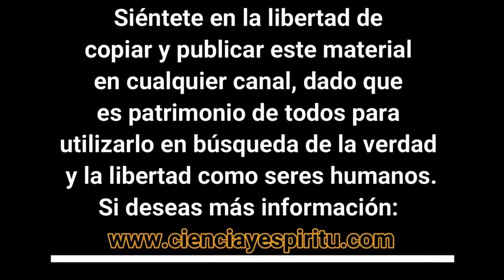Colin Rivas en el homenaje a Ángel Grácia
HOMENAJE A ÁNGEL GRÁCIA

Nos ha dejado el gran doctor Ángel Gracia, el mayor promotor de los beneficios del Agua de Mar de nuestra época, dejándonos como legado sus enseñanzas, su filosofía y su estilo de vida. Una persona que se ganó el corazón de cientos de miles de personas y por eso queremos hacerle un homenaje a título póstumo, donde trataremos de reunirnos todos aquellos a quienes Ángel Gracia influyó en nuestras vidas, para honrar su persona y su obra.

Organizado por Miguel Celades con la ayuda de Fernando Doylet de Miami conseguimos reunir a personas como: